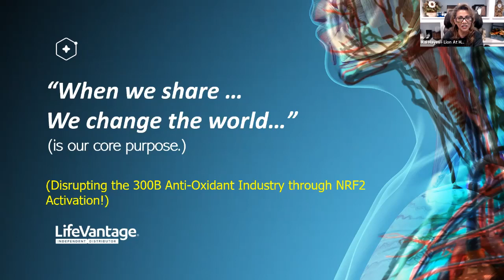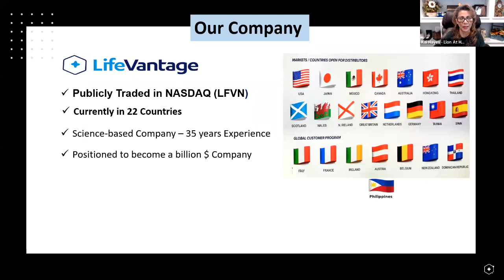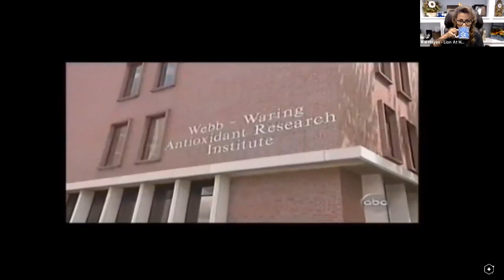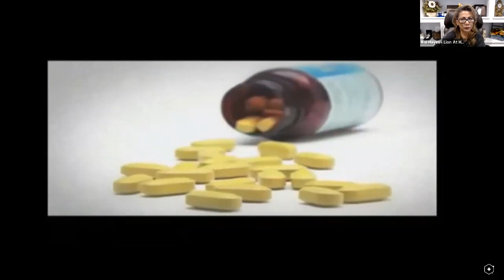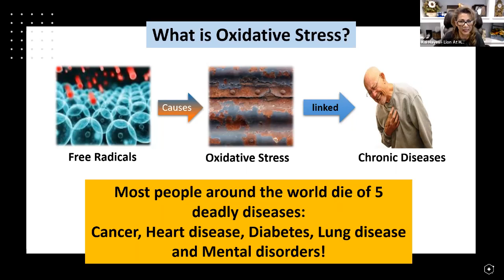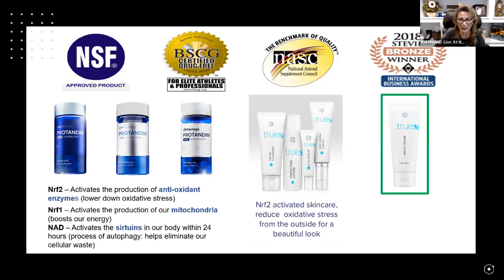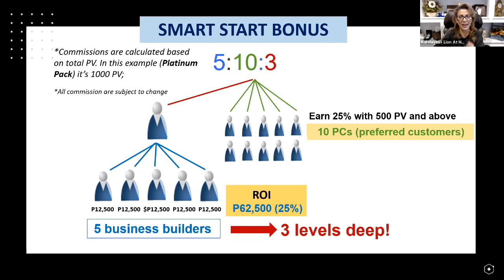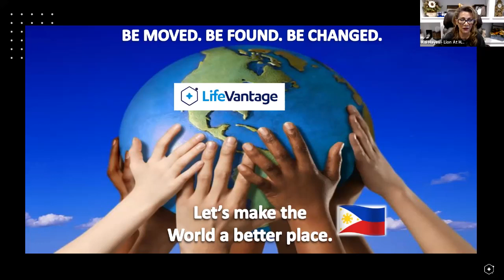Kai Hayes Elite Pro 8 - Philippines Business Opportunity - June 20 2022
Elite Pro 8 Kai Hayes provides the Philippines a short but powerful business opportunity meeting that you and your friends, family and coworkers can listen to and learn about improving your health and how to earn money helping others!  35mins 10 seconds